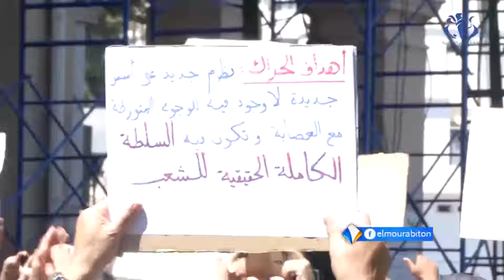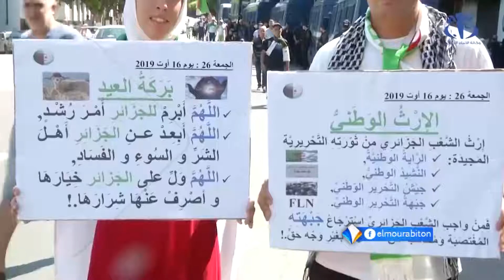الجزائريون يجددون رفضهم لرموز نظام بوتفليقه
تقرير: محمد الأمين امعييف
تاريخ البث:16/08/2019